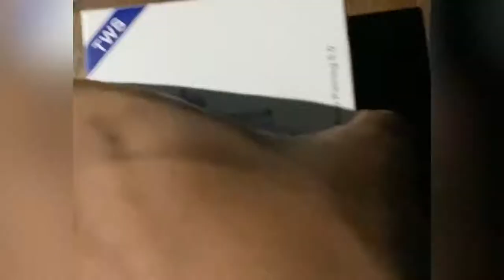Morning shopping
Morning time shopping and COVID time free morning